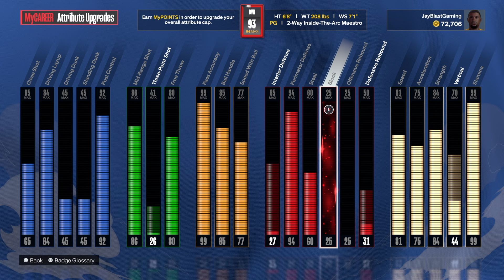This 99 PASS ACCURACY and 94 PERIMETER DEFENSE MAGIC JOHNSON BUILD is OVERPOWERED on NBA 2K24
This video will give you a complete step by step tutorial on how to make the best MAGIC JOHNSON build in NBA 2K24. Also, this video will provide you with the exact tips to make a 2-WAY INSIDE THE ARC MAESTRO in NBA 2K24. This POINT GUARD build will be able to compete at the Rec, Pro-Am, 2v2 and 3v3 in NBA 2K24.